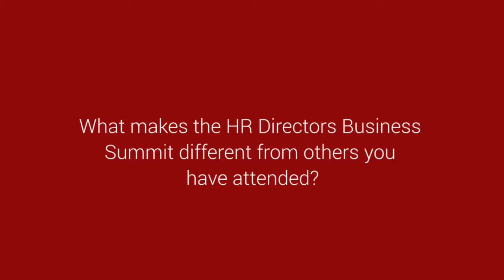HR Directors Business Summit 2014: The Delegates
Hear why our delegates attended the Global Packaging Summit 2015, what they learnt and who they met.